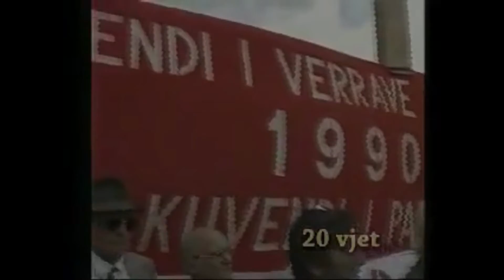Riza Daci dhe Musa Ramaj - Verra t'Lukes